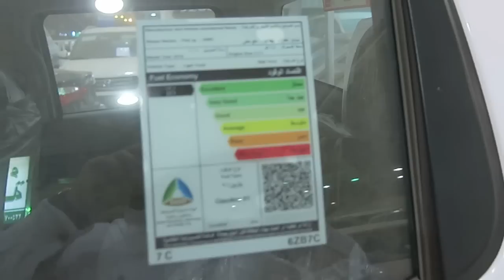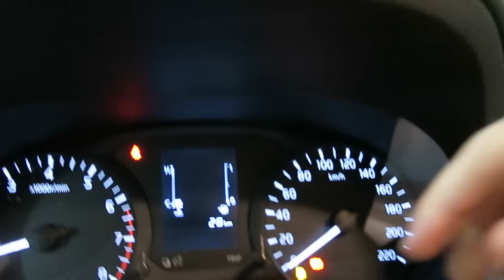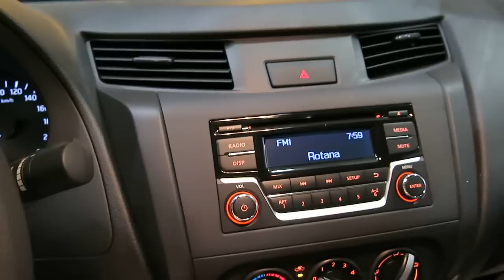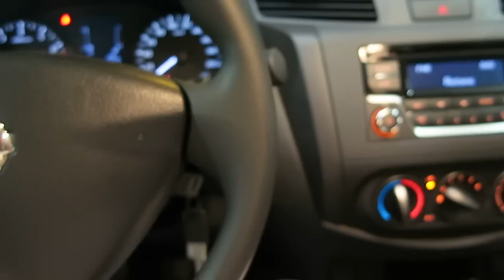نيسان نافارا 2017 - 2016 ستاندر - شرح المواصفات ( معرض عماد الدين )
تويتر / @emad4cars
انستغرام / @emad4cars